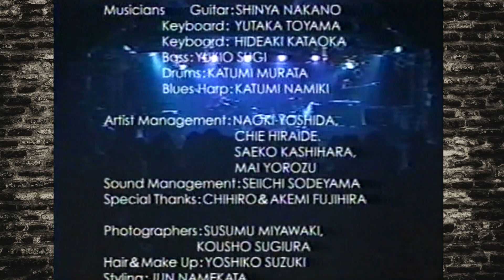《後編》FUJIO YAMAMOTO ワンマンライブin 六本木 ～The latter part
FUJIO YAMAMOTO ワンマンライブ
in 六本木 ～The latter part

《後編》
08.Reason
09.微熱 ーSLIGHT FEVERSー
10.with ROCK!
11.Belief
～Encore
12.心のなかのStill･･･[ピアノ弾き語り]
13.Street Lightが哀しくて･･･
14.ACB ーRemember daysー
～SE.心のなかのStill･･･[Instrumental]